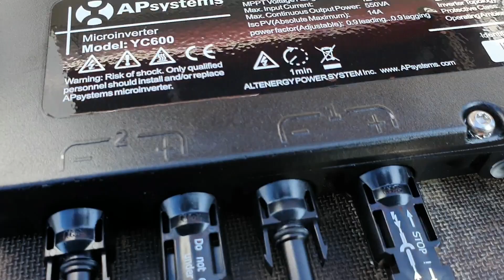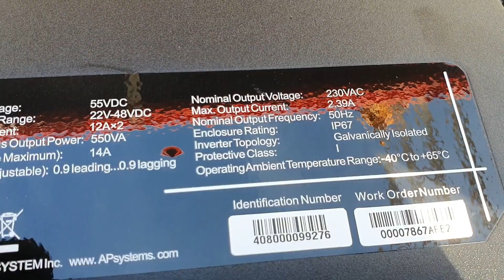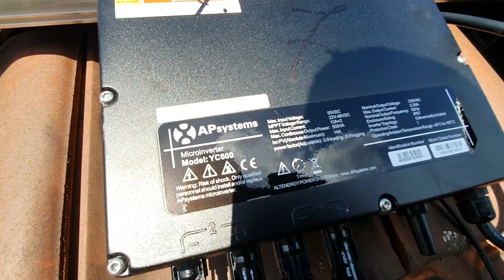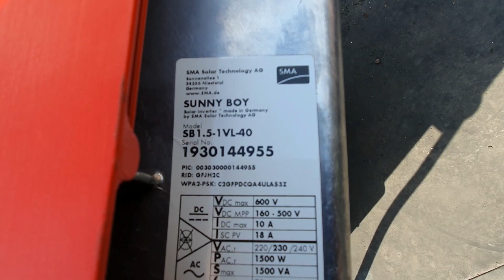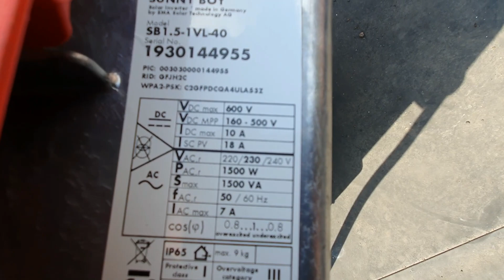18 Zonnepanelen installeren pannendak en platdak 5.670watt (piek)3 fasen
Vandaag installeren we 18 zonnepanelen van 315 watt piek, wat totaal 5670 watt geeft aan piekvermogen. (Ideale omstandigheden) We monteren een deel op een pannendak met clickfit, en een deel op het platte dak met flatfix fusion van esdec (clickfit) We laten de hele opbouw zien, verdeling van de fasen (230volt/400volt) leggen het elektrische gedeelte aan op de daken, en monteren de zonnepanelen. Deze set gaat op jaarbasis ongeveer 5103 kwh opwekken! De klanten maken gebruik van een elektrische auto dus dan is zoon set als deze zeer aan te bevelen! De set is voorzien van micro omvormers. Let's mount!! kijk snel verder!
Elke week een nieuwe video!!